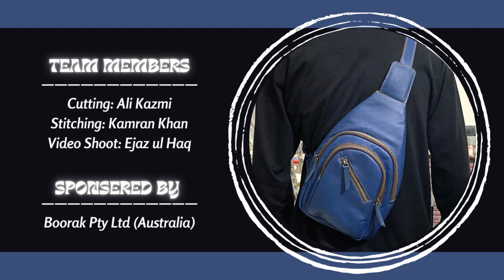DIY Leather Craft Crossbody Bag | Front Panel Pocket | Part 1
~ DIY Leather Project ~
Learn how to make 13.5 x 7 Inches Crossbody Unisexual Leather Shoulder Bag

 Size Specification

~ Front Panel Pocket ~
Front Pocket: 9 x 6 Inches (L x W)
Zip Cutting Area: 4 Inches
Pocket Side Panel (Leather): 13.5 x 1.25 Inches
Pocket Side Panel (Zip): 12.5 x 1.25 Inches

~ Team Members ~
Cutting: Ali Kazmi
Stitching: Kamran Khan
Video Shoot: Ejaz ul Haq

Boorak Pty Ltd (Australia)